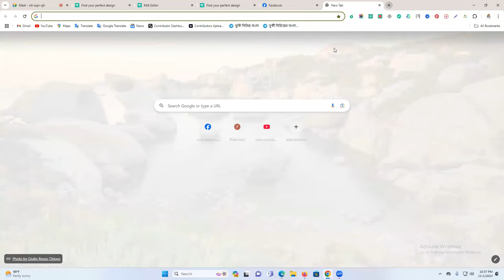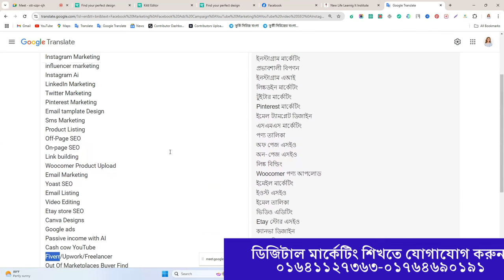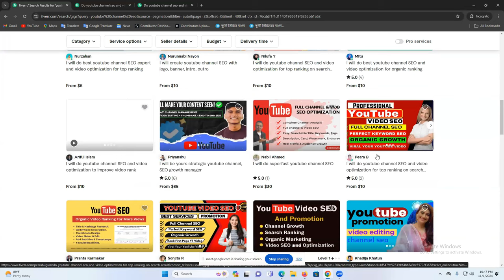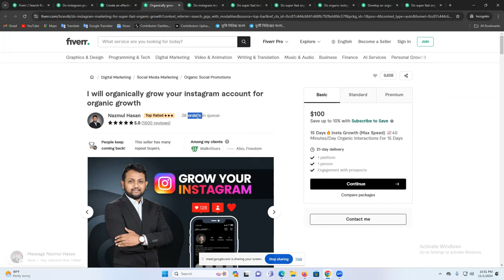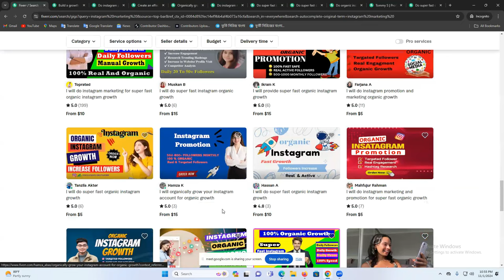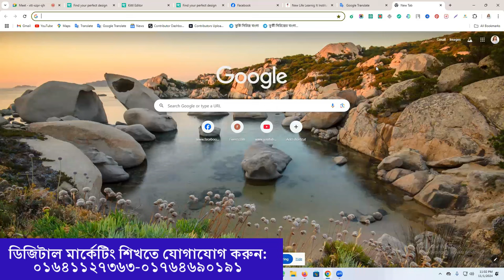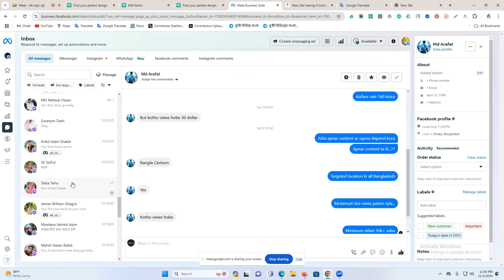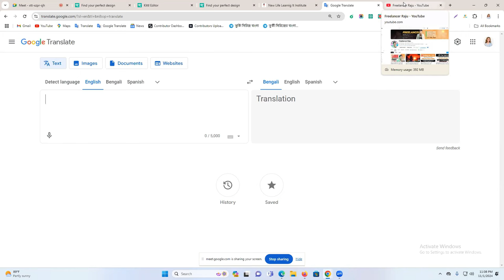Digital Marketing Introduction (FREE Digital Marketing Course)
Learn the basics of digital marketing with this FREE course! In this video, we'll introduce you to key concepts and strategies to help you succeed in the digital marketing world.